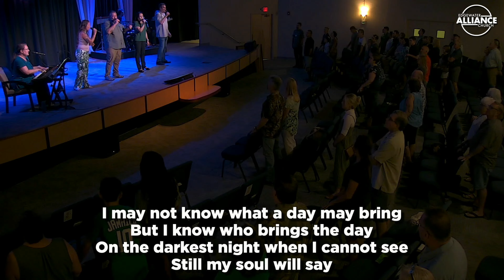Miracle Power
Miracle Power_24-3-17